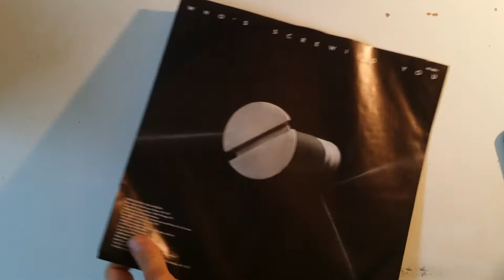DIRTY LOOKS: Turn Of The Screw LP. YPERANO